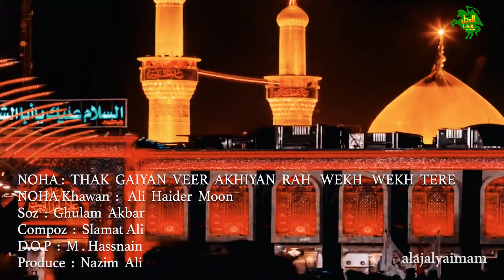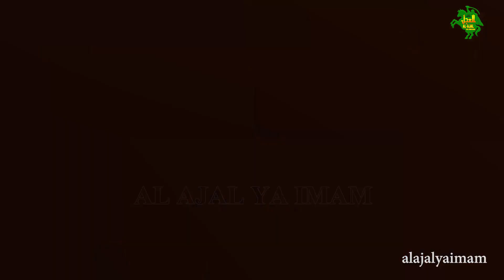NOHA 2022 | THAK GAIYAN VEER AKHIYAN | ALI HAIDER MOON | alajalyaimam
Reciter: ALI HAIDER MIIN
Poet: GHULAM AKBAR
Composer: SALAMAT ALI
Label : alajalyaimam

Set Thak Gaiyan Veer Akhiyan as your
Caller Ring Back Tune
MOBILINK Type Get space 656492 and send to 230
TELENOR Type ST 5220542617 and send to 230

Du_UAE : 11147949
Vodafone_Qatar : 11147949
Viva_Bahrain : 11147949
Lebara_Saudia_Arabia : 11147949
Oreedo_Oman : 11147949
Omantel : 11147949